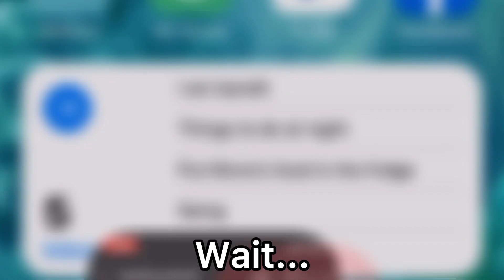1k subs! :D